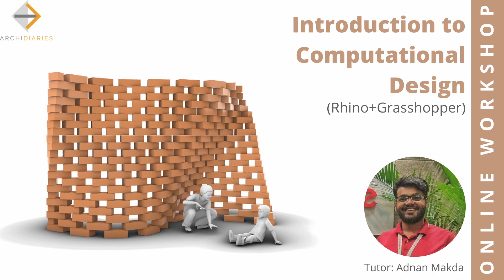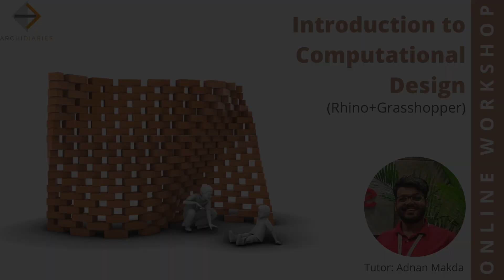Introduction to Computational Design | Rhino+Grasshopper | Online Workshop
This online workshop intends to introduce Rhino and Grasshopper to participants who have little or no knowledge about the software. In the first few sessions, Rhinoceros will be introduced, which will include 3d modeling, 2d drafting, rendering, etc...Following this, we will start with the grasshopper. We will see various components in grasshopper with a detailed understanding of data trees. In the last part of the workshop, we will use Grasshopper for fabrication, where the OpenNest plugin will be used. We will also create animations and do physics simulation using Kangaroo. Participants will learn to build catenary shells, tensile structures, and minimal surfaces. Algorithms like reaction-diffusion will be taught using kangaroo. At last, we will also learn how to create arrangements using terrain party and create city maps with the help of Elk.